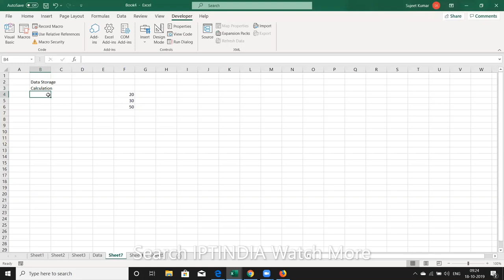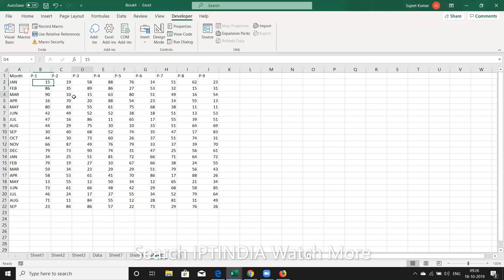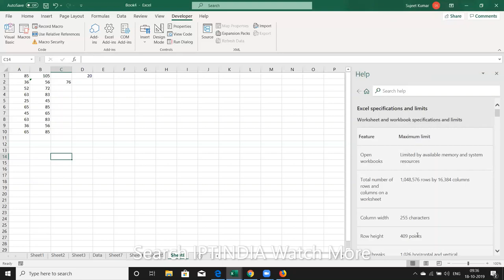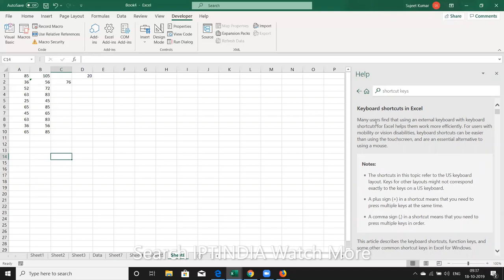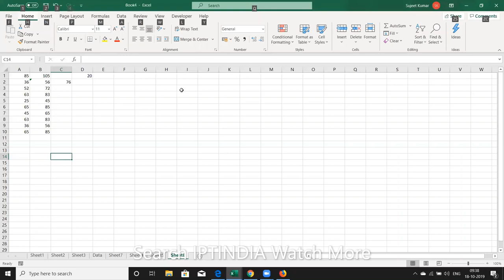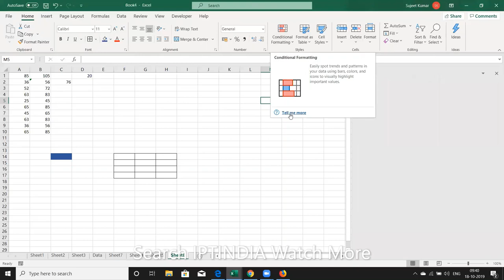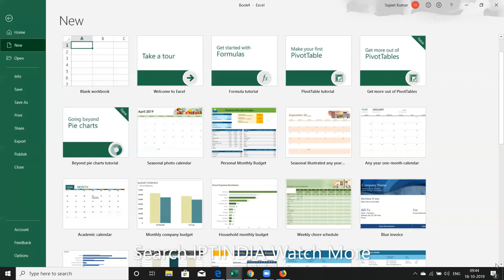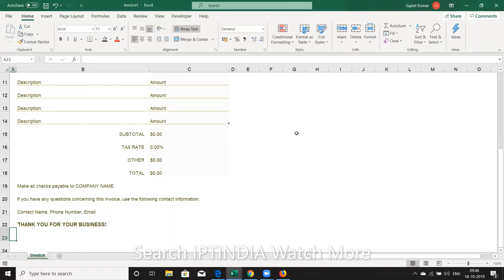Advanced Excel Tutorial | Excel Training